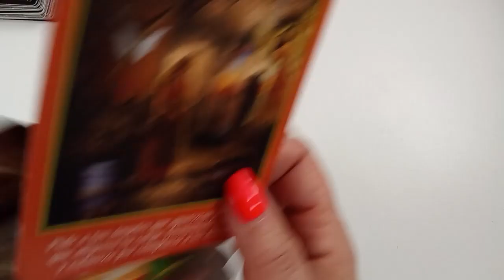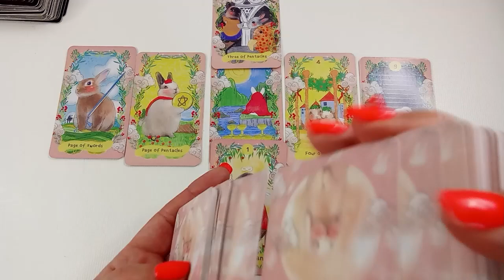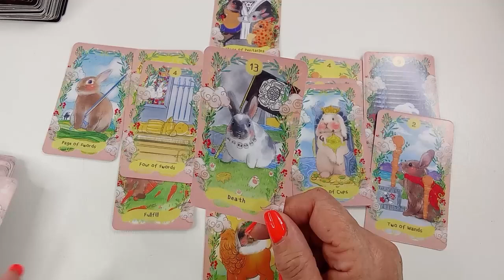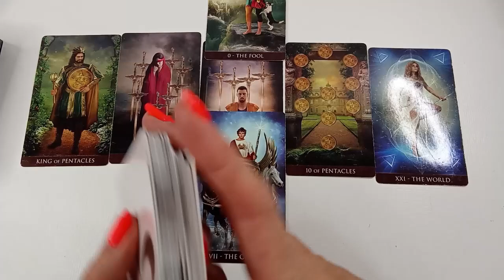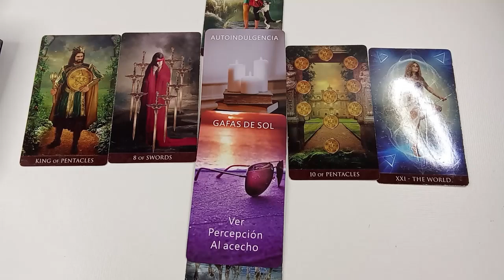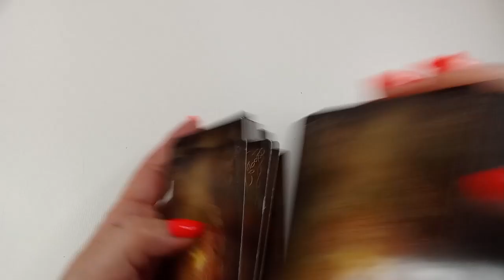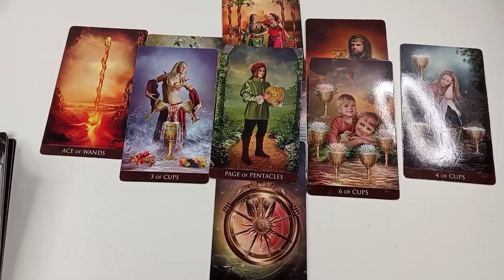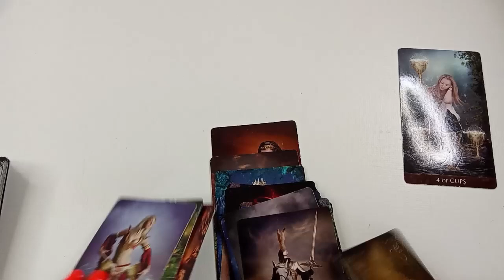𝐂𝐀𝐍𝐂𝐄𝐑 ♋️ TU PROSPERIDAD ECONÓMICA ESTÁ MÁS CERCA DE LO QUE PIENSAS 👌🏻Cáncer Hoy